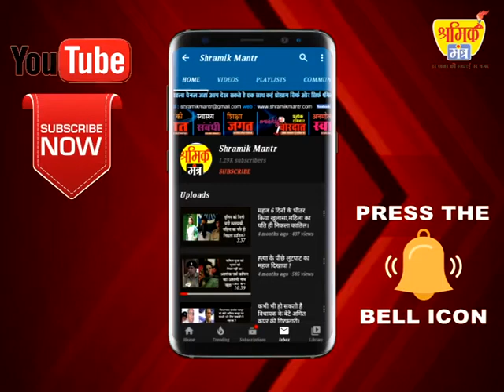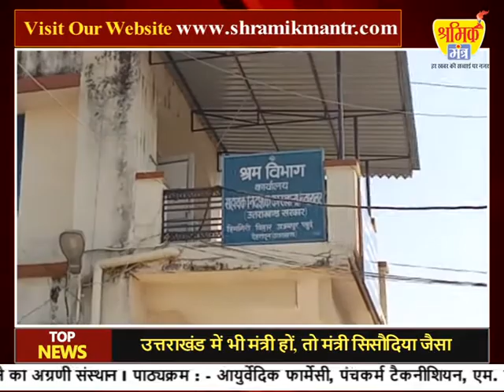उत्तराखंड में भी मंत्री हों, तो मंत्री सिसौदिया जैसा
# mantrimanishsisodia # adhikarionkiclass # uttarakhand @shramikmantr